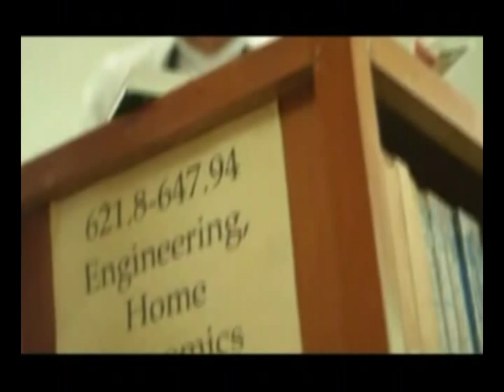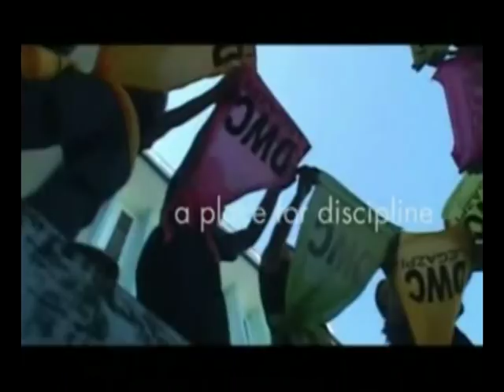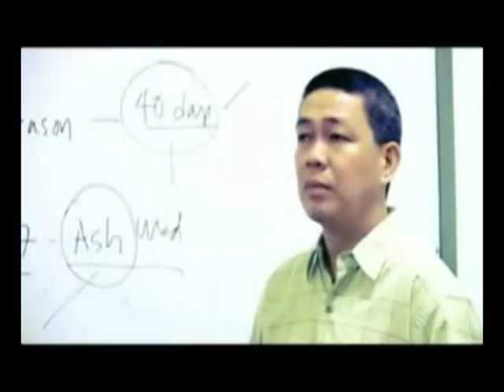Divine Word College of Legazpi - Philippines